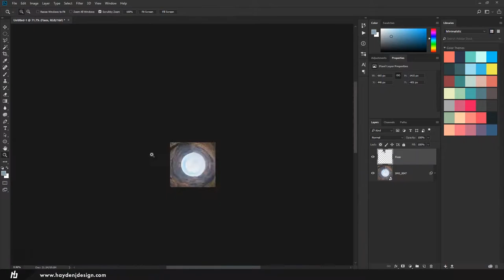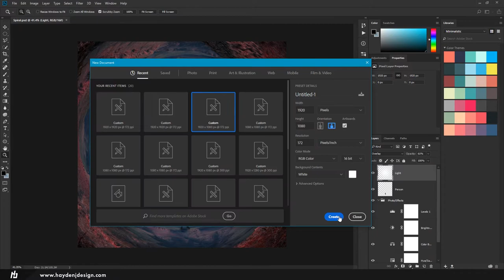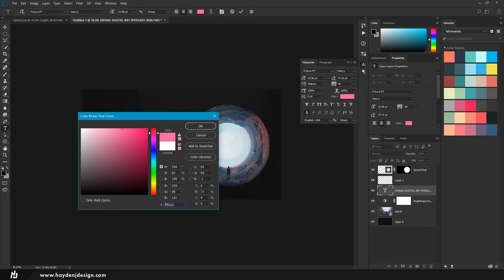"Spiral" - Photo Manipulation Speedart | Adobe Photoshop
HaydenjDesign - Graphic Designer and Gamer Developer

🔹Other Links
-Behance: haydenjdesign

🔹Intro- Martin Solveig & The Cataracs - Hey Now (feat. Kyle) (Pierce Fulton Remix)